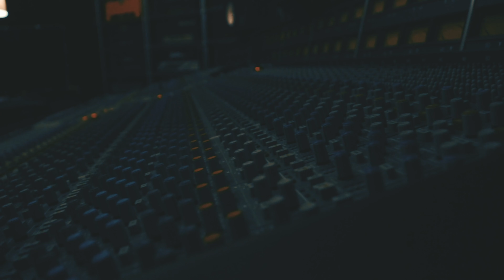Chappell Roan- "Pink Pony Club" | Writer's Block, Live @ Mad Muse Studios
Produced by Mad Muse Studios in Los Angeles CA, Chappell Roan performs an acoustic version of her original tune, “Pink Pony Club”  for Writers Block Events.

Weekly Writers Block live sessions at select venues in Los Angeles, New York, Nashville and Atlanta!

Filming Location: Mad Muse Studios in Los Angeles Ca
Video Production by: Mad Muse Studios
Audio Mixed and Mastered by Matt Salazar of Mad Muse Studios